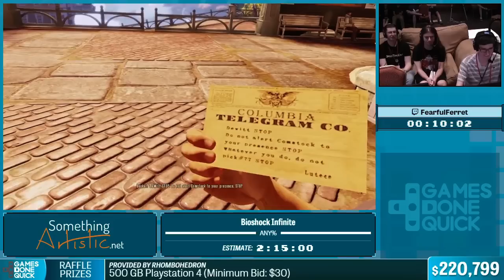SGDQ 2015 - Bioshock Infinite by Fearful Ferret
This is my Bioshock Infinite run from Summer Games Done Quick 2015, a charity speedrunning marathon. I had a great time at SGDQ and really enjoyed running BSI; this was a great time, though I did have to load a practice save to get HRH for the sake of marathon safety.

If you've got any questions about this run, or want to just say hi, come on over to my stream